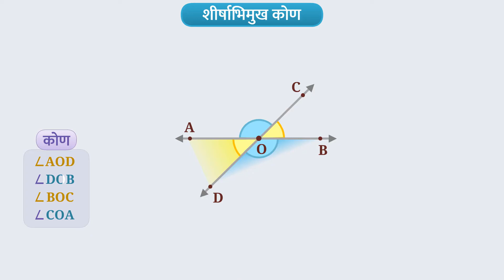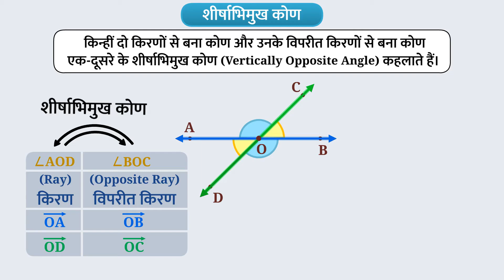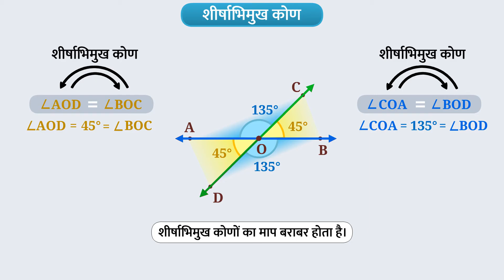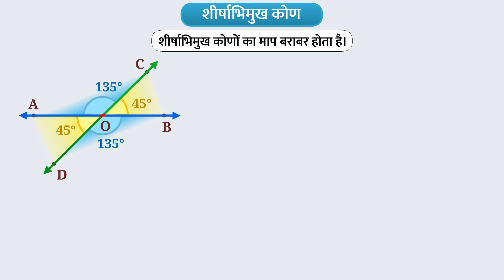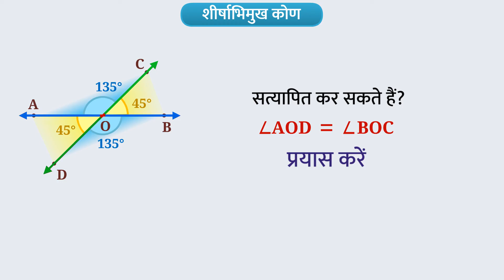कक्षा 7 गणित अध्याय - 5 "रेखा एवं कोण" (Part 5) | Class 7 Maths chapter 5 in hindi medium ncert